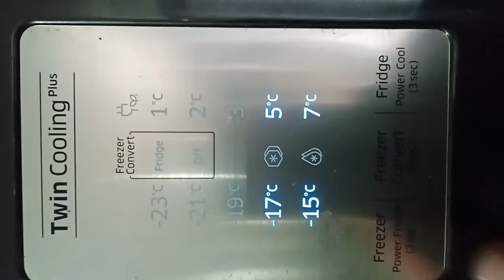Ventilador de Refrigerador Samsung y modos de operación forzada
Los modos de servicio u operación forzada corresponden al Samsung series RT5000, sin embargo el manual que les anexo cubre otros de los modelos de Samsung Inverter

Aquí el acceso a un manual de entrenamiento y fallas.